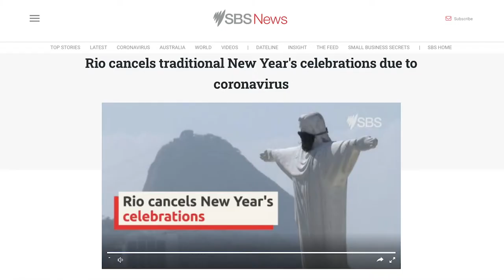Life during COVID-19 - Gabriela Brocca - Rio de Janeiro, Brazil - part 2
Gabriela Brocca is a CSUN student who recently returned home to Rio de Janeiro, Brazil.

While Gabriela is happy to be reunited with her family and is excited to attend her nutrition and dietetics classes online this fall, she is worried about the current economic crises and the coronavirus spikes that have plagued her country.